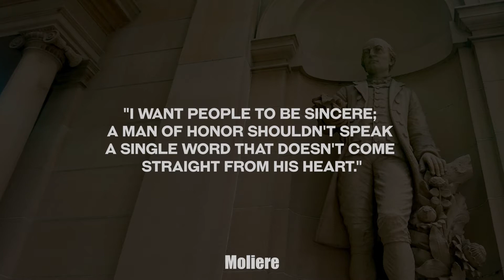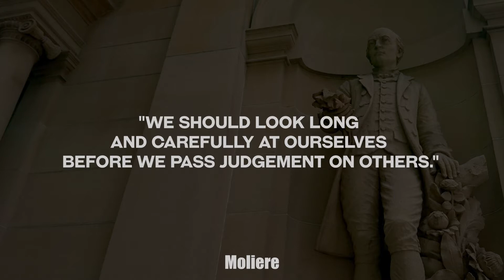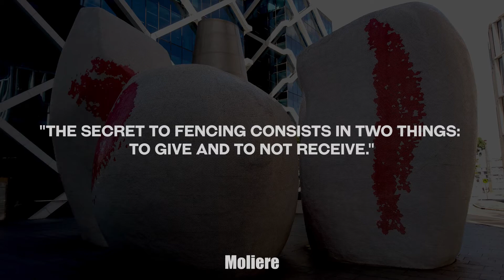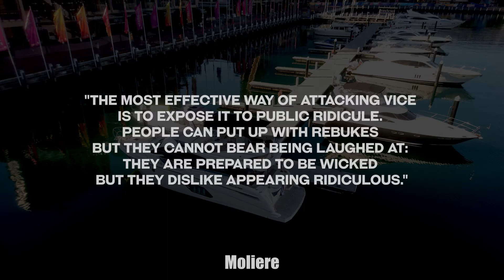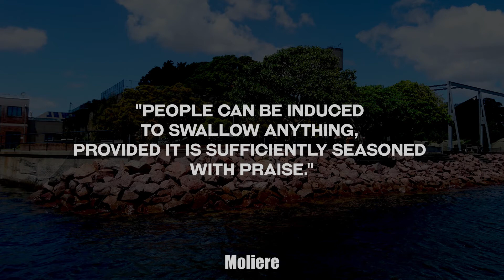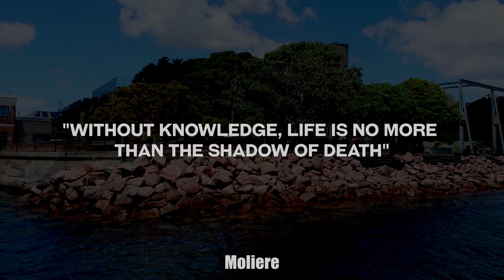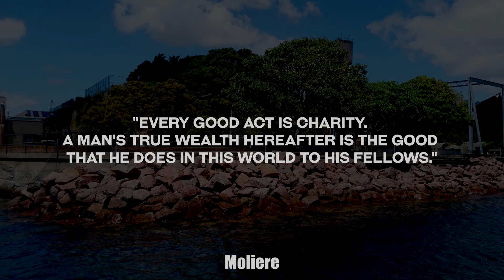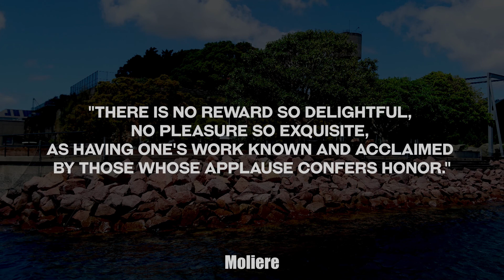Moliere Quotes Jean-Baptiste Poquelin Wisdom From A French Playwright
This video contains some of the best wisdom in quotes from Moliere Jean-Baptiste Poquelin A French Playwright.

Jean-Baptiste Poquelin (17 February 1673), known by his stage name Molière was a French playwright, actor and poet, widely regarded as one of the greatest writers in the French language and world literature. His extant works include comedies, farces, tragicomedies, comédie-ballets, and more. His plays have been translated into every major living language and are performed at the Comédie-Française more often than those of any other playwright today. His influence is such that the French language is often referred to as the "language of Molière"

0:00 Intro
0:07 "It is not only for what we do that we are held responsible, but also for what we do not do."
0:23 "Great is the fortune of he who possesses a good bottle, a good book, and a good friend."
0:39 "I want people to be sincere; a man of honor shouldn't speak a single word that doesn't come straight from his heart."

0:56 "Love is a great master. It teaches us to be what we never were."
01:13 "People are all alike in their promises. It is only in their deeds that they differ."
01:31 "I assure you, an educated fool is more foolish than an uneducated one."
01:48 "We should look long and carefully at ourselves before we pass judgement on others."
02:06 "Of all follies there is none greater than wanting to make the world a better place."
02:24 "Most people die from the remedy rather than from the illness."
02:43 "People spend most of their lives worrying about things that never happen."
03:01 "Beauty without intelligence is like a hook without bait."
03:17 "The greater the obstacle, the more glory in overcoming it."
03:33 "The secret to fencing consists in two things: to give and to not receive."
03:51 "I have the fault of being a little more sincere than is proper."
04:07 "All the ills of mankind, all the tragic misfortunes that fill the history books, all the political blunders, all the failures of the great leaders have arisen merely from a lack of skill at dancing."
04:29 "The most effective way of attacking vice is to expose it to public ridicule.
People can put up with rebukes but they cannot bear being laughed at: they are prepared to be wicked but they dislike appearing ridiculous."

04:52 "There is no fate more distressing for an artist than to have to show himself off before fools, to see his work exposed to the criticism of the vulgar and ignorant."
05:16 "How easy love makes fools of us."
05:29 "Perfect reason avoids all extremes."
05:41 "You only die once, but you will be dead for a very long time."
05:53 "Doubts are more cruel than the worst of truths."
06:05 "Things are only worth what you make them worth."
06:23 "People can be induced to swallow anything, provided it is sufficiently seasoned with praise."
06:41 "The trees that are slow to grow bear the best fruit."
06:59 "Of all the noises known to man, opera is the most expensive."
07:18 "Without knowledge, life is no more than the shadow of death"
07:36 "The less we deserve good fortune, the more we hope for it."
07:54 "Folk whose own behavior is most ridiculous are always to the fore in slandering others."
08:13 "Every good act is charity. A man's true wealth hereafter is the good that he does in this world to his fellows."
08:32 "A wise man is superior to any insults which can be put upon him, and the best reply to unseemly behavior is patience and moderation."

08:50 "Hypocrisy is a fashionable vice, and all fashionable vices pass for virtue."
09:09 "Unbroken happiness is a bore: it should have ups and downs."

09:28 "It is the public scandal that offends; to sin in secret is no sin at all."
09:46 "There is no reward so delightful, no pleasure so exquisite, as having one's work known and acclaimed by those whose applause confers honor."